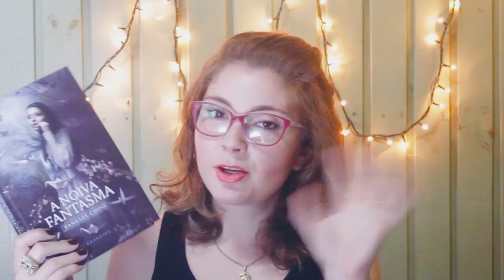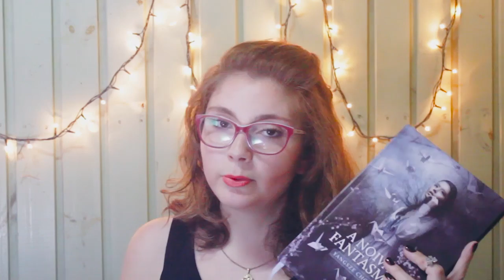A NOIVA FANTASMA - resenha // NICE IS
LIVRO DO DIA:
Nome: A noiva fantama
Autor: Yangsze Choo
Ano: 2015
Editora: Darkside
Frase retirada da obra: “Parecia-me que, com nossa confluência de culturas, tínhamos adquirido as superstições uns dos outros, sem receber necessariamente suas consolações”